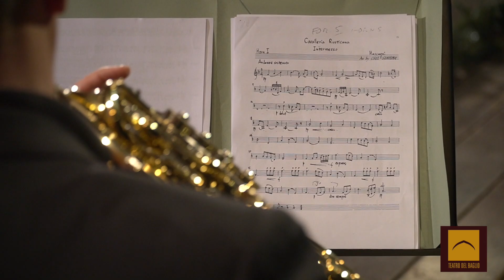Concerto Ensemble di Corni "Shofar"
Terzo ed ultimo appuntamento di questa breve rassegna organizzata dal Teatro del Baglio per le festività.
La serata del giorno dell'Epifania vede protagonista lo strumento del Corno.
La prima parte del concerto sarà dedicata a brani classici come Caccie, Cavalleria rusticana, brani di Rossini, Corelli, Beethoven etc...
A seguire valzer, polke e brani natalizi.
Ad esibirsi saranno i maestri cornisti, nonché docenti di Corno nelle scuole ad indirizzo musicale:
Benedetto Martino Spera
Antonino Sfar
Angelo Caruso
Santo La Barbera
Francesco Crispiniano
Biagio Benenato
Il concerto sarà trasmesso in diretta streaming sui canali Facebook e you tube del teatro del Baglio.
Vi aspettiamo!!!
Mostra meno